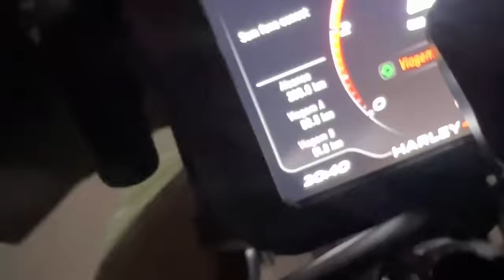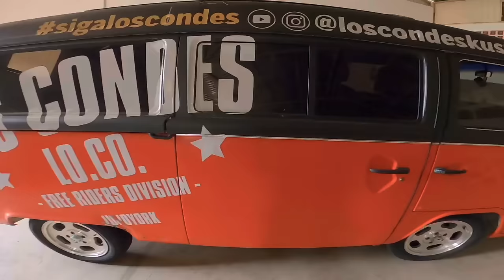O que você faria nessa situação? - Igrejinha Los Condes Kustom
A Harley-Davidson tem uma tradição de mais de 120 anos produzindo motos robustas, fortes e com o estilo clássico americano. Motos carburadas tem história para contar, já rodaram muito, e tem toda uma linha clássica que faz com que os amantes do motociclismo vejam elas com adimiração.
Neste domingo na Igrejinha do Los Condes Kustom, as carburadas marcaram presença.
Motos clássicas com estilo.
A Igrejinha do Los Condes Kustom está se estabelecendo no cenário de motos custom como um ponto de encontro de motociclistas que curtem este estilo e também vão aparecendo pilotos de outros estilos também. Motos Speed, Naked, bigtrail.
Falando em Bigtrail, a Sorocaba Harley-Davidson me cedeu uma Panamerica, a bigtrail da marca que vem chacoalhando o mercado e sendo uma moto bem controversa.
Estou testando a Harley-Davidson Panamerica para dar a real opinião de um motociclista que nos últimos 10 anos só vem pilotando motos custom, touring e cruiser.
Assista a mais um vídeo do Los Condes Kustom, o Lo.Co. da Semana e tire as suas conclusões.